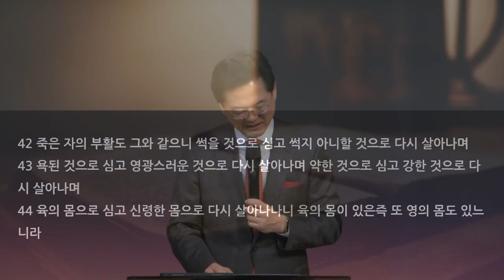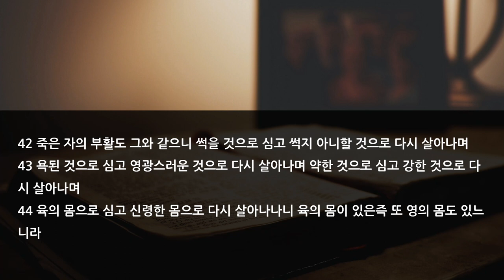2023 고난 주간 특새 설교 | 2023.04.07 | 몸의 부활 | 고린도전서 15장 35~49절 | 이찬규 목사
몸의 부활 (고린도전서 15장 35~49절)